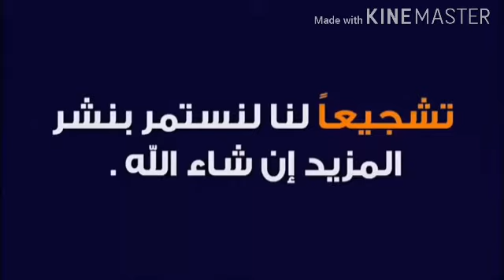شرح حدث 1يناير وموعد نزول خريطة برمودا الجديدة وماذا ينتظرنا بعد 5ايام